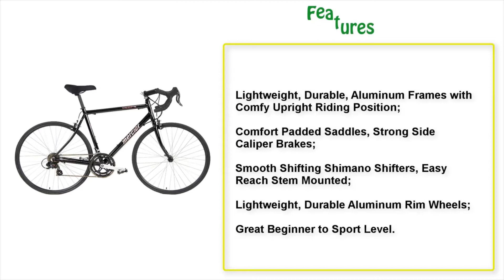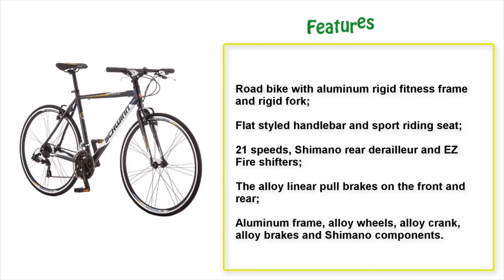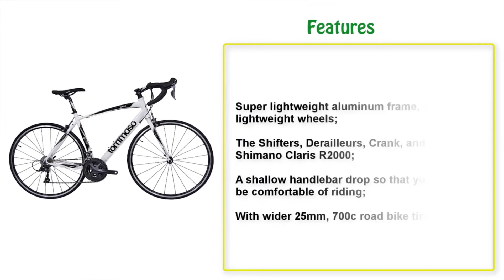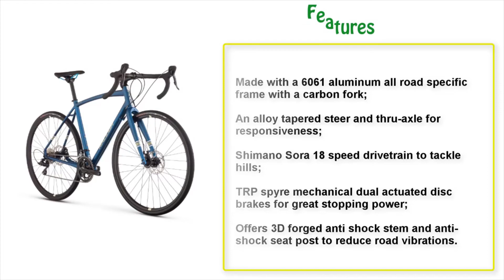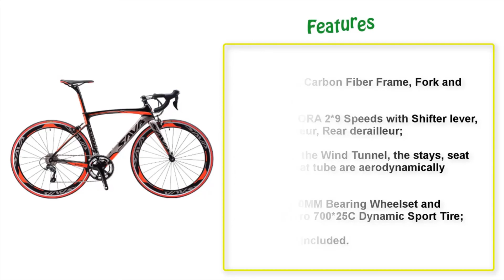Best Value for Money Road Bike 2022 - Best Road Bike for the Money 2022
Best Value for Money Road Bike 2022
Under $1000
1. SAVADECK Carbon Road Bike

2. BEIOU Carbon Comfortable Bicycles 700C Road Bike

3. Raleigh Bikes Willard 1 All Road Bike

Under $600

4. Tommaso Imola Endurance Aluminum Road Bike

5. Vilano FORZA 2.0 Aluminum Carbon Shimano Tiagra Road Bike

6. Poseidon 'TRITON' Road Bike

7. Kestrel Talon Road Shimano 105 Bicycle

Under $300

8. Schwinn Volare 1200 Men's Road Bike

9. EUROBIKE Road Bike

10. Top Rated Aluminum Road Bike